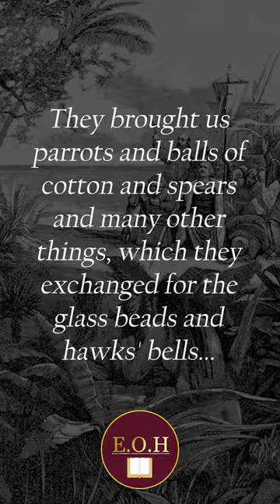Christopher Columbus first descriptions of Natives in the Americas